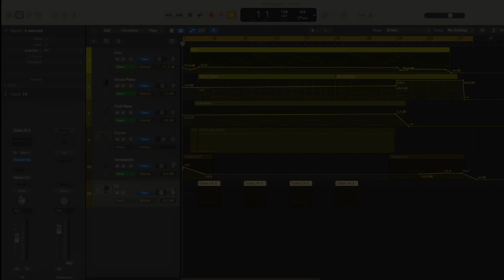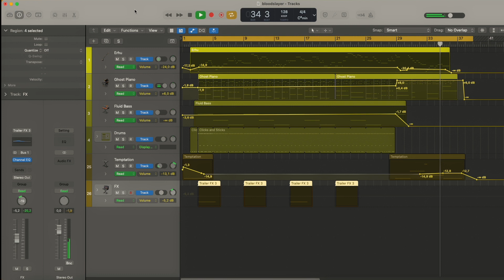bloodslayer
erhu's are cool.

i think this piece kind of sounds like a battle that is about to commence and i like it :)